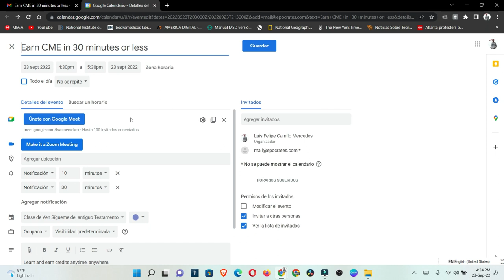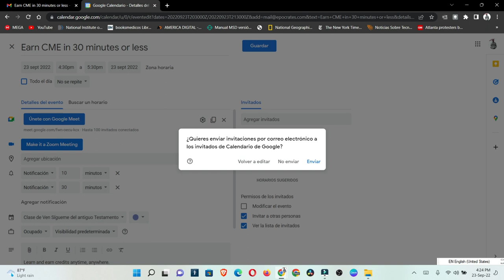Como hacer un evento usando gmail que salga en tu calendario de GOOGLE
Puedes entrar a cualquier correo que tengas y crear tu propio evente para que salga en el calendario de google, para que recuerdes tus eventos o correos.